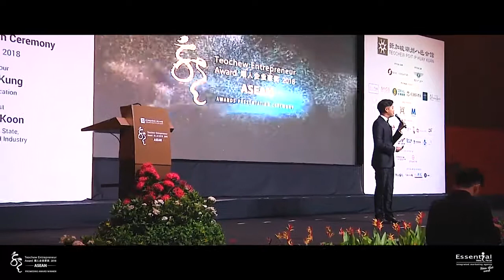Asean Teochew Entrepreneur Awards 2018